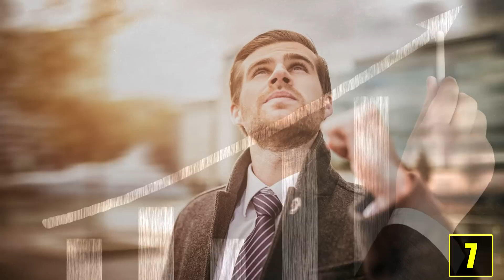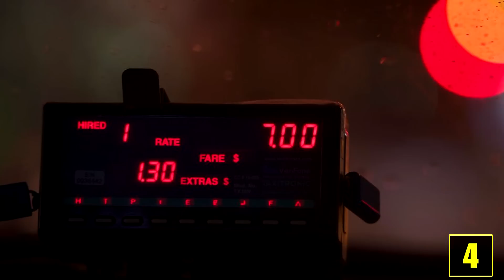10 Geniale Tricks - Die dir weiterhelfen!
Quellenangaben:
-iStock

Money from around the world
By Images Money

Calendar*
Dafne Cholet

Render of a Clock
by PoultryChamp

Tomato
 photon_de

Sonnenbräune bzw. -Brand
Niels Heidenreich

Food Market - Tomatoes
Videvo

Rocky Lakeside
By Delinquent

Sunburn on hands after a day at Hot Water Beach, New Zealand-12Dec2008.jpg
By  Steve & Jem Copley

Gum Shoe
mahalie stackpole

Reading
By Jean-Etienne Minh-Duy Poirrier

come on let's sweat!

Water drop impact on a water-surface - (1).jpg
Davide Restivo

Sleep woman.jpg
By Aweisenfels

stressed and worried
Bhernandez

Female Breathing Heavily (2)
OwlStorm

Car - drive away.wav
By soundmary

20110804_shower.singing.20.flac
dobroide